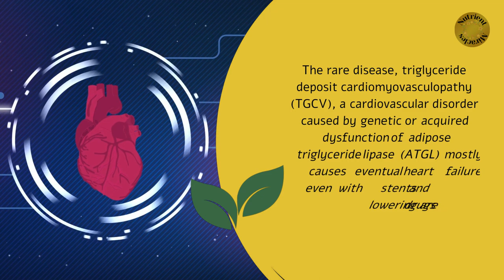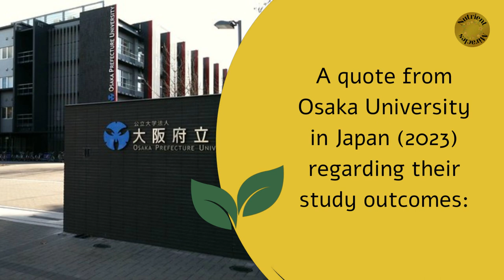Tricaprin Natural Sources | Benefits | Heart Health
What is Tricaprin supplements? | What is Tricaprin found in?
⚡️ Keto MCT Oil from Organic Coconuts - Fatty Acid Fuel for Body + Brain ➜
⚡️Organic Extra Virgin Coconut Oil, Pure & Unrefined, Cold-Pressed, USDA Organic, Non-GMO ➜

Today we answer the question, what is tricaprin, and the tricaprin benefits.

Tricaprin is a triglyceride containing C-10 fatty acids, tricaprin, is found in milkfat, palm kernel oil, and coconut oil. Tricaprin is one of the medium-chain (containing fatty acids of 8 to 12 carbons) triglycerides (MCT).

A recent study with two patients showed that tricaprin is effective in treating people with a rare type of heart disease where the patients do not react to typical heart disease treatment methods.

The rare disease, triglyceride deposit cardiomyovasculopathy (TGCV), a cardiovascular disorder caused by genetic or acquired dysfunction of adipose triglyceride lipase (ATGL) mostly causes eventual heart failure, even with stents and cholesterol-lowering drugs are administered.

Tricaprin is showing promise in the treatment of clogged arteries associated with TGCV, where other treatments are failing.

The findings give hope for the millions of people that suffer from coronary artery  disease related to the exact same issue of atherosclerosis (blocked or clogged arteries). With more research, tricaprin may be a true life saver, and game changer at the same time.

A quote from Osaka University in Japan (2023) regarding their study outcomes:

“Tricaprin is a commercially available food supplement that promotes lipid breakdown by heart muscle cells. In addition to relieving these patients' troublesome and painful symptoms, tricaprin also resulted in remarkable regression of the triglyceride build-up in the blood vessels of the heart.”

Although this is great news, it would be dangerous to assume taking large amounts of coconut oil or other foods containing tricaprin would be helpful as the dosing information has not been made publicly available.

Therefore we should all use caution until further research is conducted.